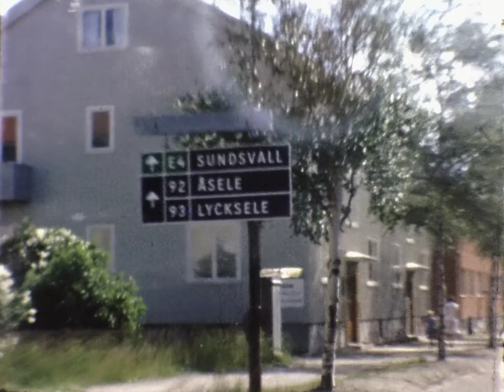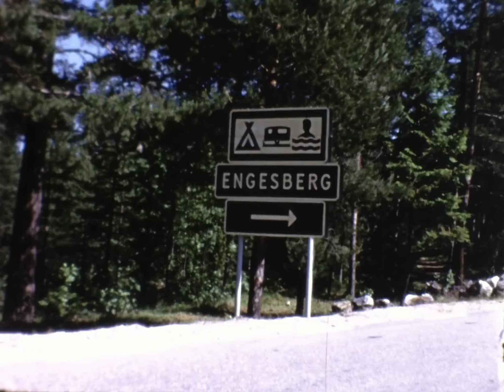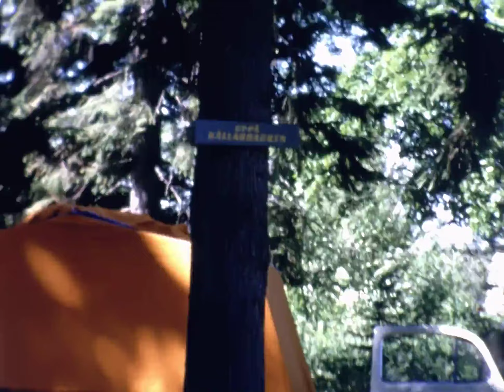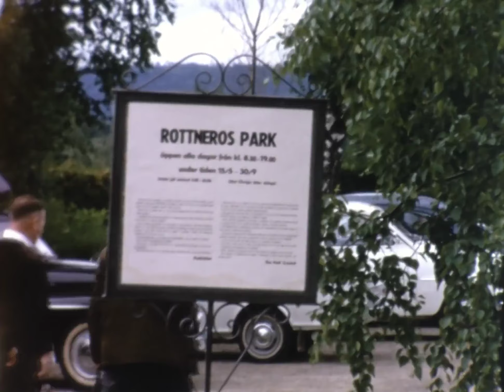Semesterresan 1966 - Bröllop Sven och Kristina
Mina föräldrar Svante Tafvelin och Marianne Ek reser sommaren 1966 med sin bil från Klemensnäs i Skellefteå till Göteborg, där pappas bror Sven Tafvelin gifte sig med sin Kristina (från Haparanda) i Allhelgonakyrkan i Kortedala den 2 juli. Bröllopsmiddagen hölls på Huvudrestaurangen i nöjesparken Liseberg.

På vägen plockar de upp pappas syster Eva Tafvelin i Umeå. De kör över Ångermanälven och Sandöbron och övernattar i tält strax norr om Gävle. Dagen efter besöker de Furuviksparken. I parken syns giraffer, lamor, elefanter, brunbjörn med ungar, gråsäl och järv. Det är ridning på shetlandsponnyer, tågbana och underhållning. Mina föräldrars chihuahua Yola är också med.

Svante, Marianne och Eva åker vidare söderut till Gyllene Uttern i Gränna, där de övernattar i tält vid Vätterns strand och besöker Grenna Museum – Andréexpeditionen Polarcenter.

I Göteborg bor de hos goda vänner - Anita och John. Den 2 juli kör de genom Göteborg till Allhelgonakyrkan i Kortedala där vigseln äger rum, och deltar sedan i bröllopsmiddagen på Liseberg. Dagen efter träffas delar av sällskapet i Sven och Kristinas lägenhet i Kortedala, där Kristinas mamma Maria (Maja) Bergman hjälper till med att tillreda maten. Bebisen är min kusin Östen Johansson, som sitter hos sin pappa Stellan.

Efter middag hos Anita och John går färden norrut igen, nu tillsammans med resten av familjen Tafvelin. Sällskapet besöker slussarna i Trollhättan och övernattar på ett gästgiveri mellan Sunne och Torsby, där delar av gruppen tältade. Man gör också ett besök i skulpturparken Rottneros i Sunne, Värmland, innan resan går tillbaka till Västerbotten.

Tidslinje:
00:00 Kontroll av bilen och avresa söderut
01:10 Eva Tafvelin ansluter i Umeå
01:50 Ångermanälven och Sandöbron
02:18 Övernattning i tält i Engesberg strax norr om Gävle
03:25 Furuviksparken i Gävle
07:45 Gyllene Uttern i Gränna, Camping vid Vättern, Grenna Museum – Andréexpeditionen Polarcenter
09:10 På väg till bröllop från Anitas och Johns hus - körtur genom Göteborg
10:48 Vigsel mellan Kristina och Sven Tafvelin i Allhelgonakyrkan i Kortedala den 2 juli 1966
14:05 Bröllopsmiddag på Huvudrestaurangen, Liseberg
15:12 Samling i Kortedala. Kristinas mamma rör i grytorna. Bebisen är Östen Johansson.
16:18 Middag (pitepalt) med Anita och John
17:30 Besök vid Trollhättans slussar
18:33 Övernattning mellan Sunne och Torsby. Delar av gruppen tältar medan andra bor på gästgiveri.
21:02 Besök i skulpturparken Rottneros i Sunne, Värmland
24:10 På väg norrut och hemkomst till Klemensnäs, Skellefteå

Filmen är klippt av Marianne Ek 1966 och digitaliserad & restaurerad av Katarina Tafvelin i december 2021.